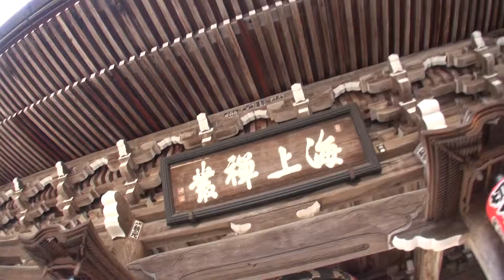30秒の心象風景1504・聖域への入り口～天橋立・智恩寺～.m2ts